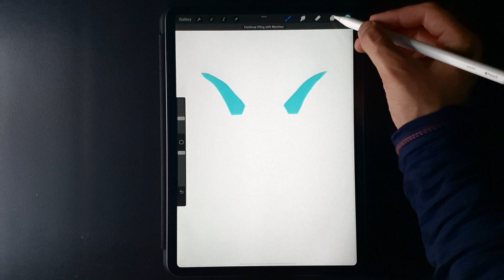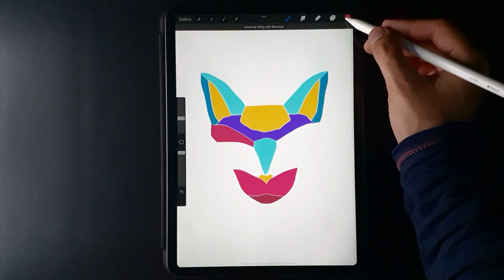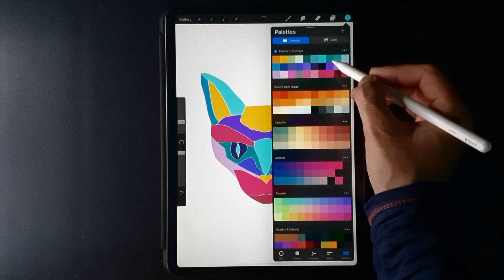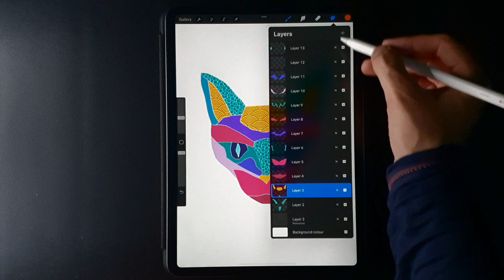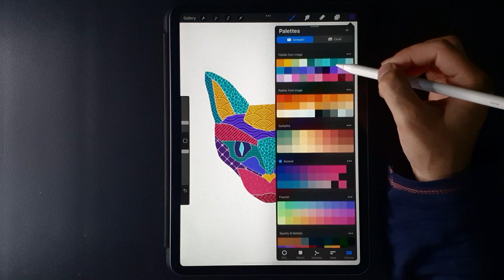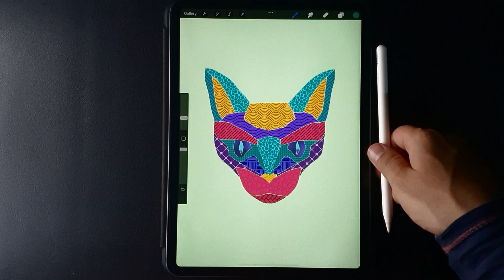Draw with me in Procreate I Procreate Tutorial I Simple drawing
Hi Everyone
Here i will show you how to draw a texture cat.
Device - Ipad Pro M1
Brushes Used - Hair Brush
                            Monoline
                            Noise